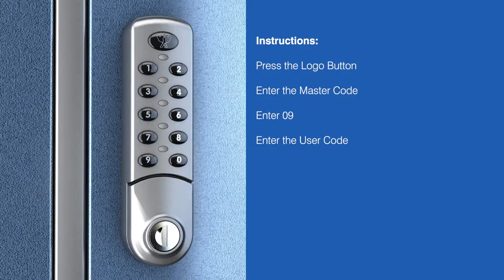Set lock to 'Private' Mode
How to set the lock to 'Private' Mode on your Digital Combination Lock from Euro-Locks Belgium.

These instructions apply to the following products from our range of digital and electronic locks:

• Digital combination lock 3780
• Digital combination slamlock 37800
• Wet area digital combination lock 3781
• ADA digital combination lock 3782
• Flush fit digital combination lock 3784

to download the full set of Installation, Programming and User Instructions.